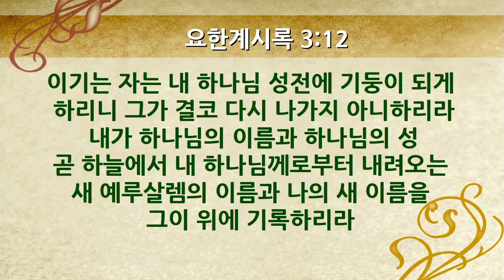[주일설교(18.09.23)] / 칭찬받는 교회(연규홍 한신대총장)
(계 3:7-13) “7.  ○빌라델비아 교회의 사자에게 편지하라 거룩하고 진실하사 다윗의 열쇠를 가지신 이 곧 열면 닫을 사람이 없고 닫으면 열 사람이 없는 그가 이르시되 8.  볼지어다 내가 네 앞에 열린 문을 두었으되 능히 닫을 사람이 없으리라 내가 네 행위를 아노니 네가 작은 능력을 가지고서도 내 말을 지키며 내 이름을 배반하지 아니하였도다 9.  보라 사탄의 회당 곧 자칭 유대인이라 하나 그렇지 아니하고 거짓말 하는 자들 중에서 몇을 네게 주어 그들로 와서 네 발 앞에 절하게 하고 내가 너를 사랑하는 줄을 알게 하리라 10.  네가 나의 인내의 말씀을 지켰은즉 내가 또한 너를 지켜 시험의 때를 면하게 하리니 이는 장차 온 세상에 임하여 땅에 거하는 자들을 시험할 때라 11.  내가 속히 오리니 네가 가진 것을 굳게 잡아 아무도 네 면류관을 빼앗지 못하게 하라 12.  이기는 자는 내 하나님 성전에 기둥이 되게 하리니 그가 결코 다시 나가지 아니하리라 내가 하나님의 이름과 하나님의 성 곧 하늘에서 내 하나님께로부터 내려오는 새 예루살렘의 이름과 나의 새 이름을 그이 위에 기록하리라 13.  귀 있는 자는 성령이 교회들에게 하시는 말씀을 들을지어다”